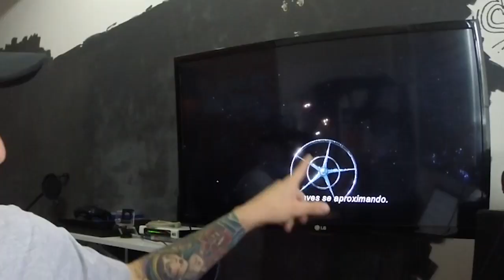Paródias (E Remix) No Rap | Elysium - Falatuzetrê